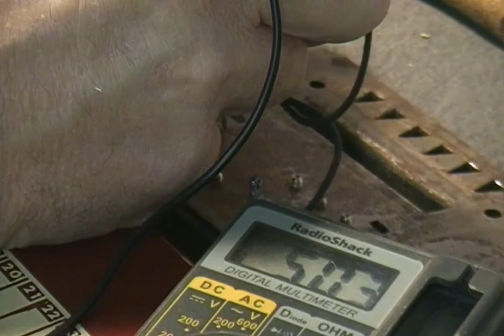SUPRO LAP STEEL, MODS and pick up rewind, By JONAH GUITAR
This time we look at a Supro Lap Steel. I will replace the out cord with an out put jack and football plate. Reinstall a newly rewound pick up and show off new tuners. Also cut a new Corian nut for this baby.

Dane Nichols builds and repairs guitars in Mt Shasta, Ca.